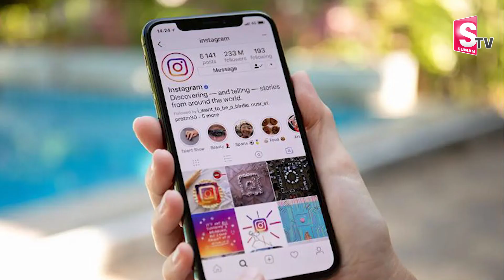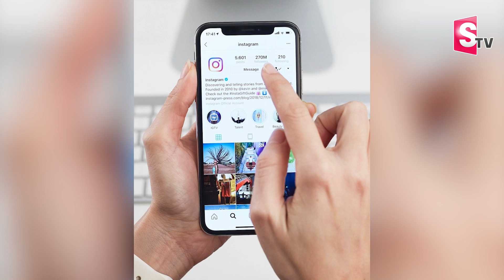Latest Updates in Telugu